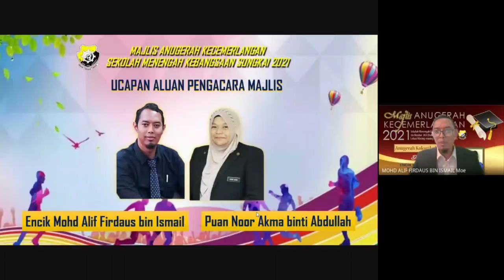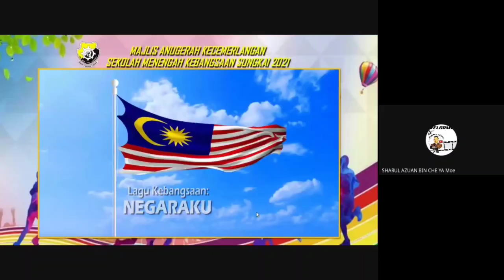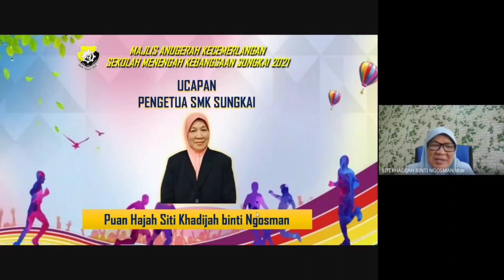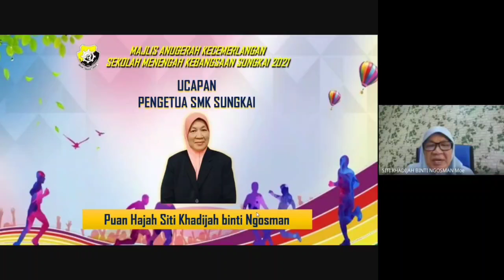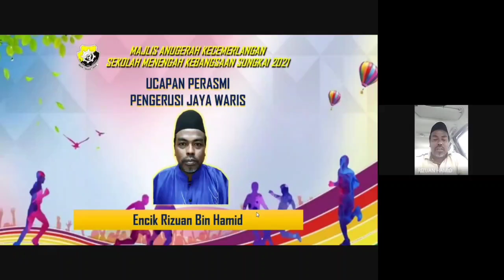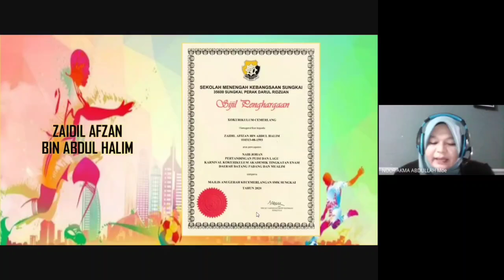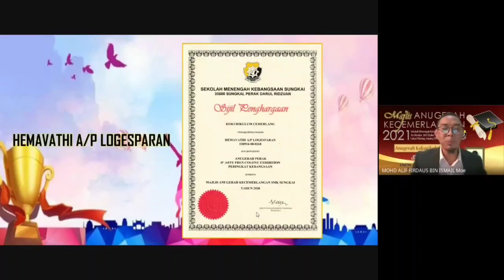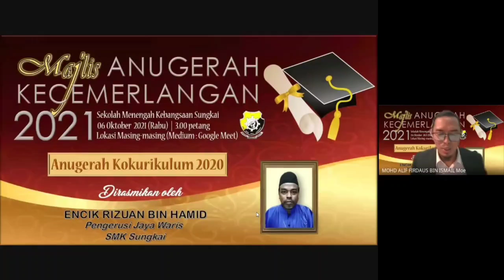MAJLIS ANUGERAH KOKURIKULUM SMES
Majlis yang memberi penghargaan kepada murid dan guru yang mencapai kejayaan dalam aktiviti kokurikulm diperingkat daerah, negeri, kebangsaan dan antarabangsa.